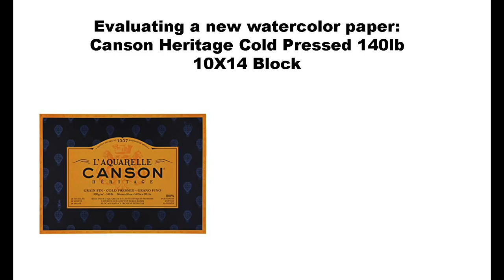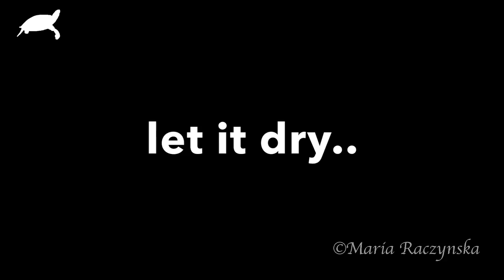How to Paint Sand and Turquoise Water in Watercolors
1. My Online Painting School: maria-raczynska.teachable.com 🌊
2. For pencil sketches/real time videos please go 🌷(Please note: Not all YT videos become real time videos. My Patrons help me choose which paintings become future real time videos)

5. This painting:

*Holbein Watercolors in tubes: Vandyke Brown, Burnt Sienna, Yellow Ochre, Sepia, Quinacridone Red, Cobalt Green, Cobalt Blue, Cobalt Turquoise Light, Horizon Blue, Neutral Tint

*EVALUATING NEW Paper: Canson Heritage Cold Pressed Watercolor Paper 140lb 10X14

6. For all my Ladies that always ask: my nails are by Zoya, some of my favorite colors: Haruko, Leisel, Bar

7. Please keep in mind there's a setting on YT where you can adjust the speed of this video. Yes! you can slow it down ;)

8. To all the bully trolls out there - yes you know who you are.. I don't allow any mean comments, spams, I also protect all of my artsy subscribers so if you have anything mean to say - please keep it to yourself because you will be automatically blocked/deleted forever - thank you🙏🏻

▶︎▶︎▶︎▶︎▶︎▶︎▶︎COPYRIGHT NOTE:
1. My videos are copy protected, they are fully owned by me and they are not allowed for any download. Please NOTE: IT'S A COPYRIGHT VIOLATION TO CREATE YOUR OWN CHANNEL WITH MY VIDEOS, you are risking losing your google account.
2. My videos are for your personal enjoyment. So It’s ok to copy my art for your personal use as long as you are not trying to make money off of it. 🌹😍

3. If you post your copied work on any social media, please give me a credit stating it's a "copy of an original painting by Maria Raczynska" 😊 Just think of it this way.. if you created a painting and shared a video with everyone else, how would you feel if someone else was taking credit for it?😅